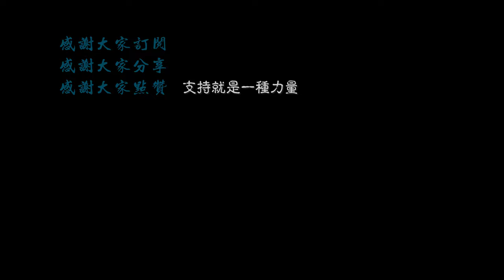【4K.shanghai】走遍上海：疫情时期的上海晚高峰交通，延安高架-内环高架\Walk shanghai漫步在上海\Walk china\上海の街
冬季是疫情的反复期，又临近春节，按照以往的路况，这时市区的高架路应该没多少车，但今年政府鼓励外来务工者不要回家过年，留在所在的城市度过一个非常时期的春节，当然要回去的还是回去，而有些人不得已留下来，留下的人一部分人担心回去后被隔离14天，春节过完回到工作的城市又得隔离14天，而一个春节假期也就几天的时间，不但如此，有些地方除了隔离，还需要核酸检测报告，总之手续繁琐，春节本是一个开开心心的假期，结果有可能你大部分时间在检测隔离中度过。但是非常时期只能是这样。
这段影片记录的是上海市区晚高峰的车流，而这个时间是外牌不能上高架的时段，大家觉得堵不堵？